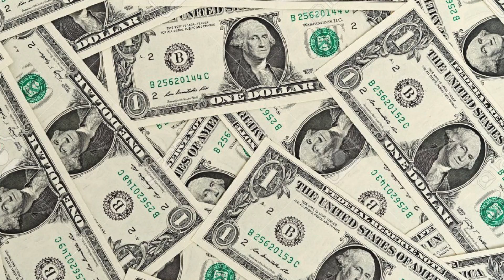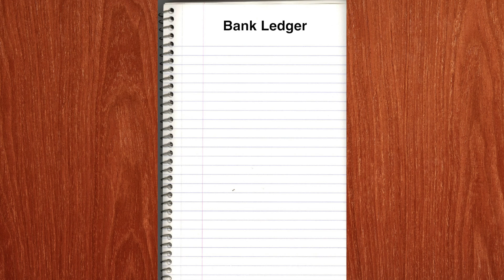Bitcoin Explained for Beginners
What are bitcoins and how do you get them? At it's simplest form, bitcoin is digital currency and you can get them at bitcoin atms or online crypto currency exchanges. This video will be an informative video that will explain it in the simplest way possible. There is obviously a lot more complex processes happening, so you can check out the links below to see how bitcoin works in more detail.

Help the Channel Out:

BTC - 1H57JavLo28PGTVkFfGGgrAmubAcw5kCxi
ETH - 0x3ab2F03fc2f1101fbbCcD1285cff3b283d2885F9
LTC - LcWGoeVFss2EZv12X5ughXTkWtfy5cDKtB